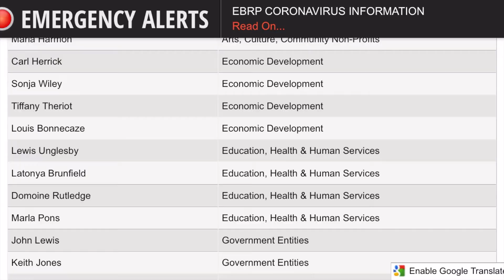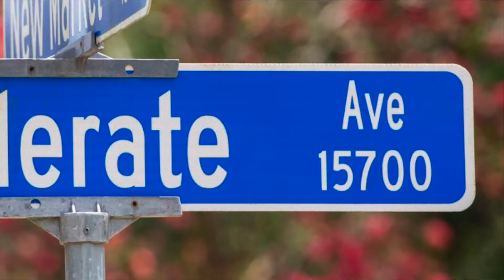Change is Gonna Come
MC 4106 Story #2